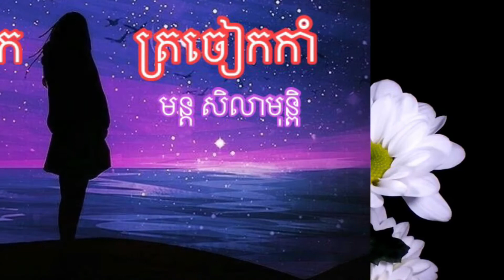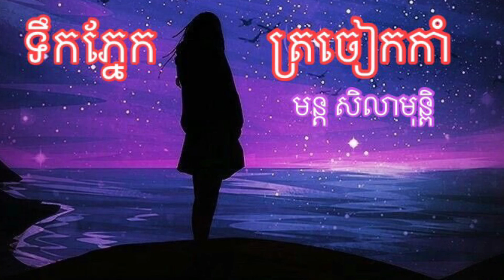ទឹកភ្ធែកត្រចៀកកាំ..ច្រៀង មន្ត សិលាមុន្ពិ🌹Tek Phek Tror Jeak Kam…by Mon silamon🌹